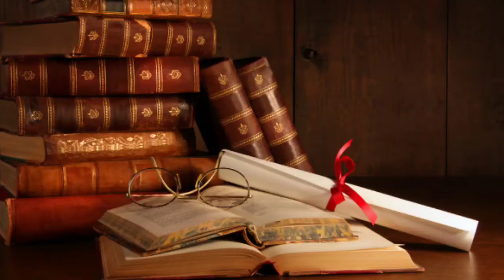স্নান করার পর ভুলেও করবেন না এই কাজ || snan karar pare vuleu korben na ei kaj, valo thakar tips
স্নান করার পরে ভুলেও কখনো করবেন না এই কাজগুলি তাহলে খুব বিপদ হয়ে যাবে
snan karar pare vuleu kakhano korben na ei kajguli tahalei khub bipad haye jabe
valo thakar tips